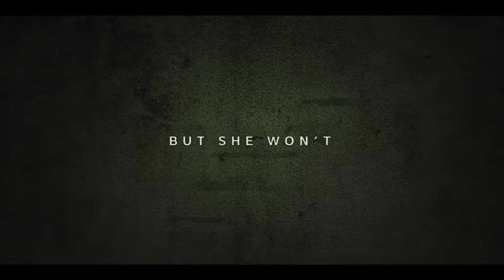GOOD MORNING,VERONICA (2020) Official Trailer Netflix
Trailer for Good Morning, Verônica